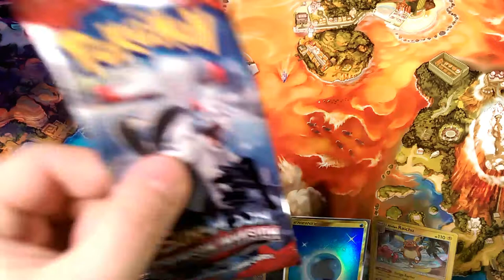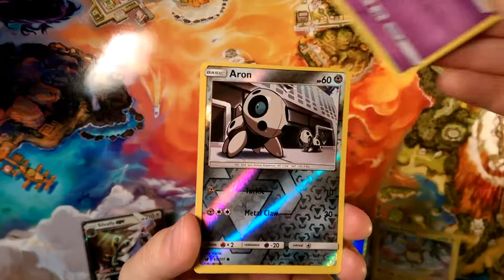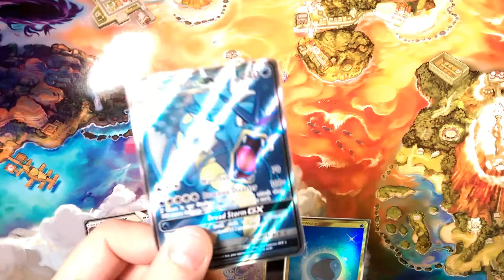Crimson countdown #9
Alola Dapper fans, DapperDraby here with you today to bring you another Pokémon tcg pack opening.Closing out another week. this box has had some bad pulls but I'm sure there is some goodies still left in here. Let's find out if today is the day. It just might be.